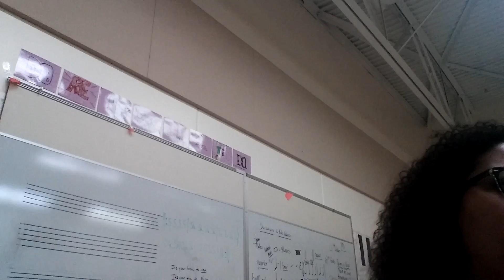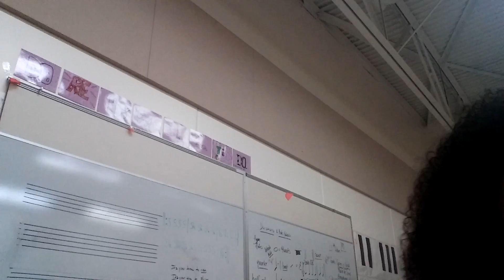Sop 2 63 to end